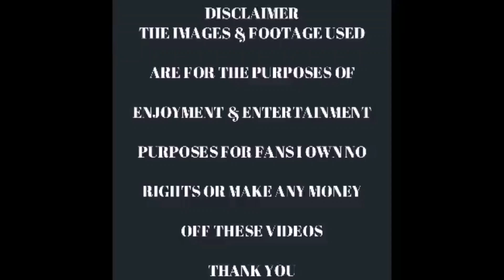James Bond caroline munro